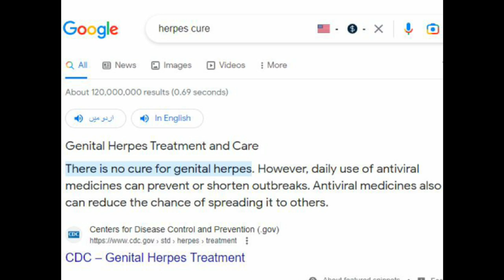A Method To Treat Herpes | Herpes Cure Update | The Elementary Info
Looking for a method to treat herpes? Watch this video for an update on herpes cure methods and the elementary info you need to know.